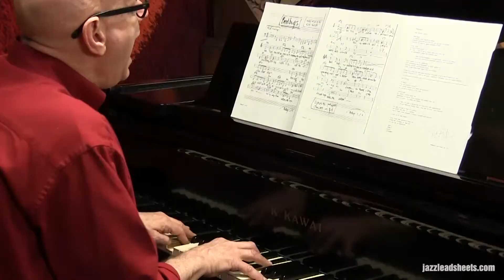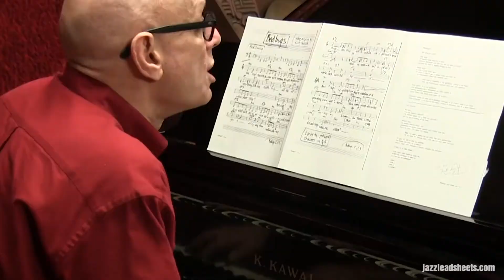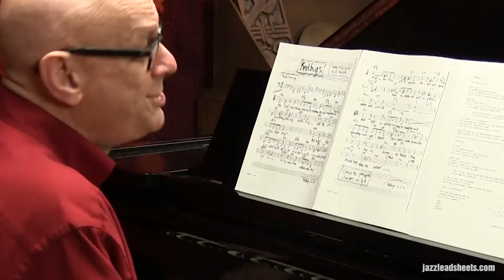BEDBUGS: music and lyric by Kirk Nurock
A fast-moving Bebop vocal roughly in the style of LH&R, this zany lyric tells a tale all too familiar to certain New Yorkers.  Makes you wanna scratch that itch just hearing it.  Performed by the composer, at the jazzleadsheets.com studio.

One of our more idiosyncratic writers at jazzleadsheets.com, Nurock wears many hats. A seasoned composer, arranger and pianist, he's orchestrated for greats like Dizzy Gillespie, Leonard Bernstein, written cross-species works  like "Sonata For Piano And Dog," and sets classical poetry as elegant jazz ballads.

Hear two of his Emily Dickinson songs, sung by Janis Siegel and Theo Bleckmann,